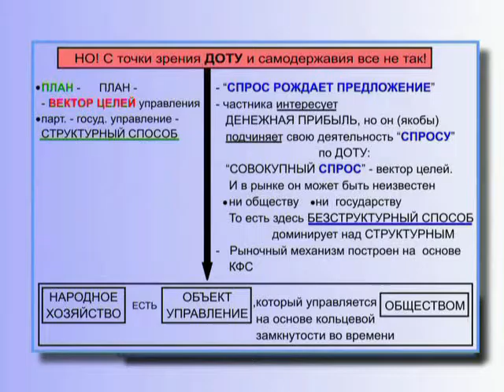Рынок - это бесструктурный способ управления! (§ 17.76)